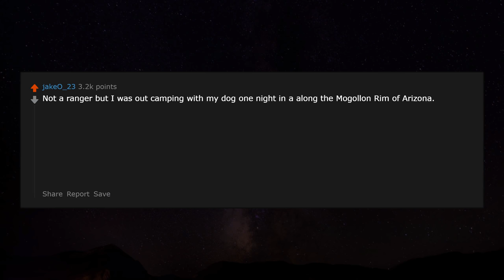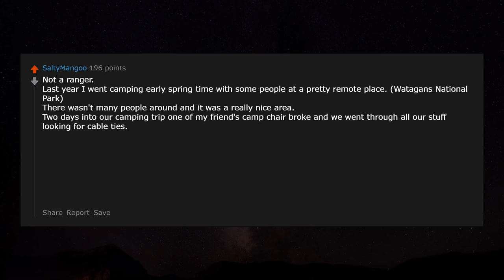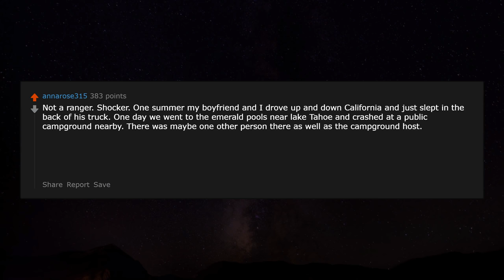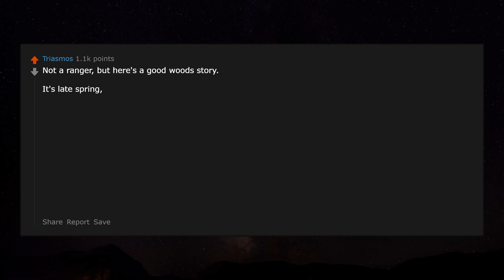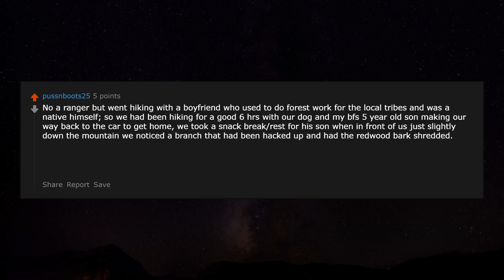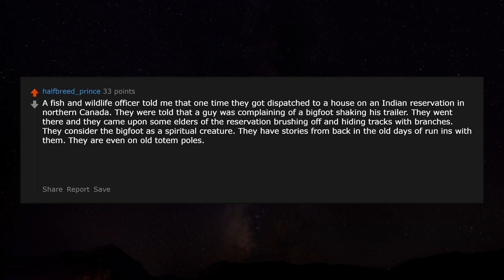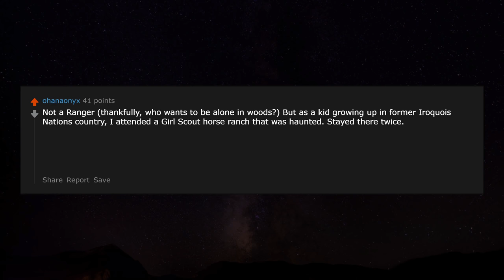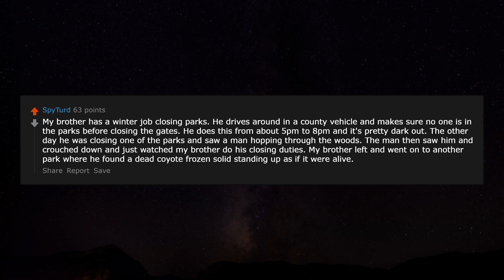Forest rangers, what are your creepy and unexplainable stories? r/AskReddit | Reddit Jar